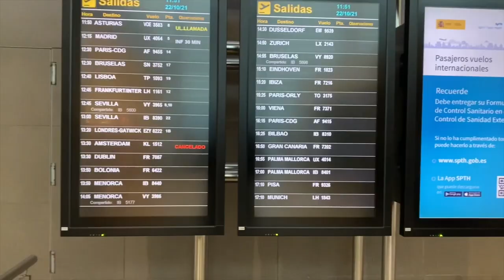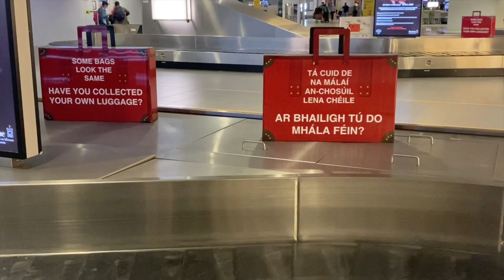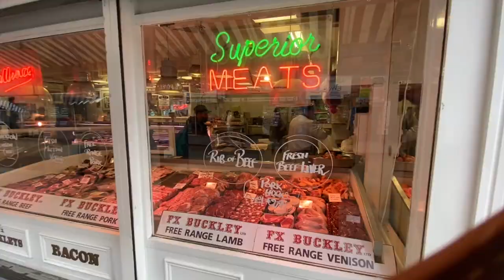🛫 Me voy a vivir a Dublin ☘️, Irlanda 🇮🇪 !! Primeras Impresiones 👈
En este video te muestro las primeras impresiones de Dublin, Irlanda.
Te detallo algunos aspectos para que tengas en cuenta al momento de viajar a Dublin o de viajar a Irlanda en general.